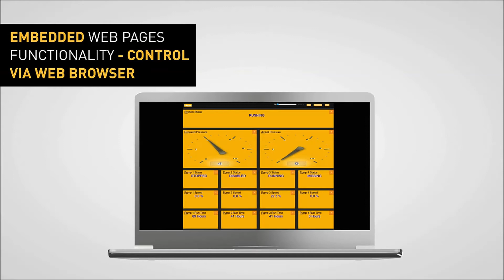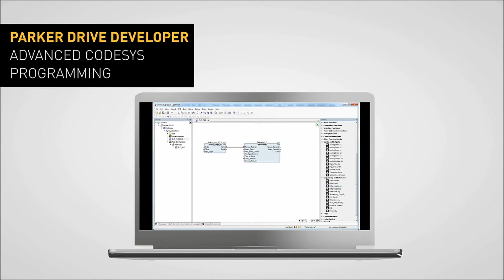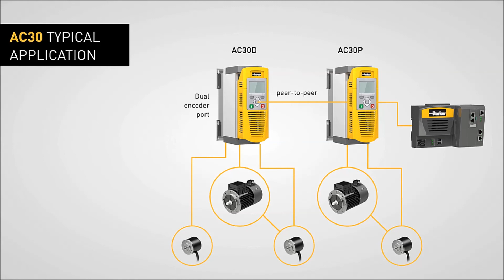AC Variable Frequency Drives | HP Rated - AC30 | Parker Hannifin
The AC30 Variable Frequency Drives provide users with exceptional levels of control for AC motor speed control for general purpose open-loop industrial applications up to 600 HP. With three models and flexible and highly modular construction, the AC30 family allows a wide range of communication, feedback, and I/O modules to be easily added as required.

The AC30 variable speed drive range has been designed to provide users with exceptional levels of control, from simple open-loop pumps and fans through to closed-loop process line applications. The AC30 has been designed with simplicity in mind, but this doesn't compromise its functionality. Integrated macros for a range of applications and PLC functionality enable more capable users to create sophisticated control that would previously have required a separate PLO. Designed for operation in environment class 3C3 and 304 for Hydrogen Sulphide (H2S) as standard (tested at 25 pm for 1200 hours), temperatures up to 50 °C with optional integrated EMC filter to C2 1st environment and DC link choke to reduce line harmonics. AC30 also complies with ROHS substance restrictions in accordance with EC Directive 2011/65/EU.

Video chapters

0:00 Introduction
0:23 Modular Flexibility
1:24 Simplicity
1:52 Reliability- reduce downtime
2:18 Connectivity
2:35 Capability

▬ Social Media ▬▬▬▬▬▬▬▬▬▬
Parker Hannifin